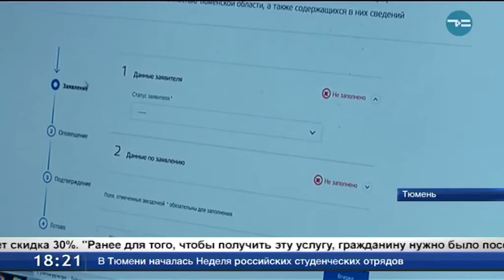Справку из БТИ можно заказать на региональном портале госуслуг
Справку из БТИ теперь можно заказать на региональном портале госуслуг. Для этого нужно иметь регистрацию. Далее заполнить форму заявления и отправить запрос в ведомство. В зависимости от вида справки, срок получения может сократиться с 30 до 15 дней.
Ольга Яблонская, начальник отдела департамента информационной политики Тюменской области: «Ранее для того, чтобы получить эту услугу, гражданину нужно было посетить ведомство, заполнить форму заявления, там же оплатить и через 30 дней вернуться, чтобы забрать результаты. Сейчас же через портал госуслуг можно обратиться с заявлением на получение необходимых документов, там же оплатить госпошлину и получить результаты в удобном МФЦ».